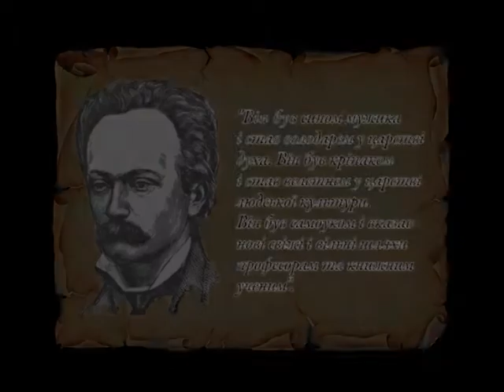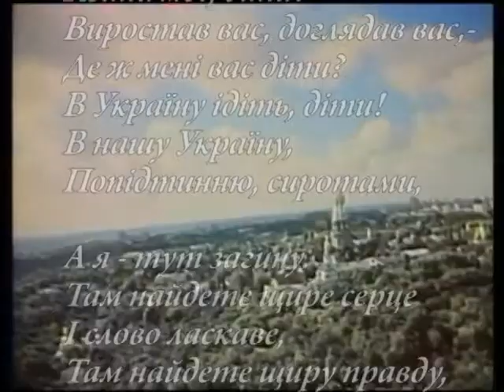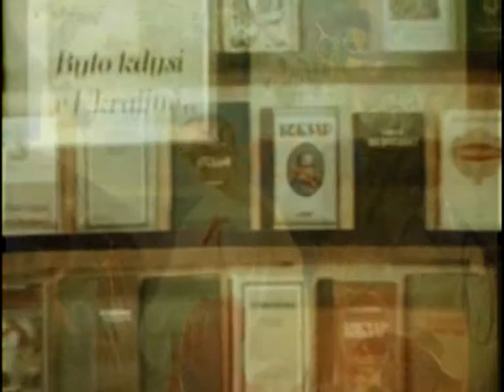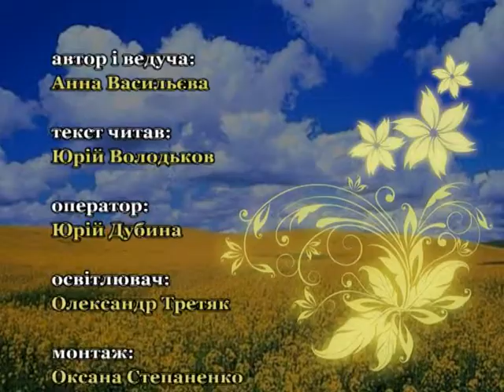Кобзар єднає Україну на 28.03 хр.12.01